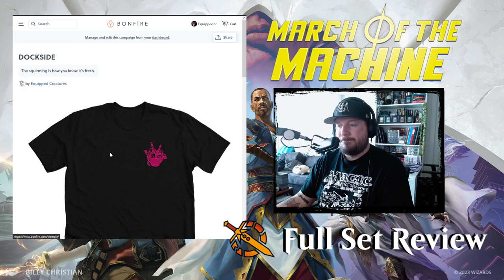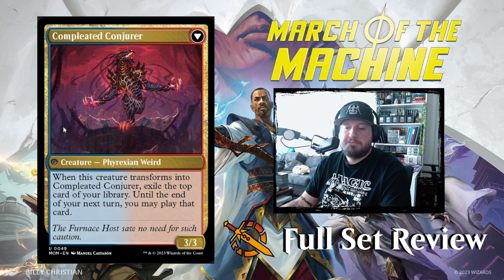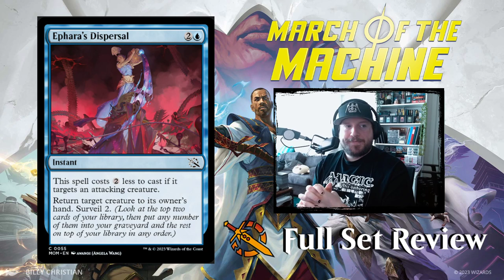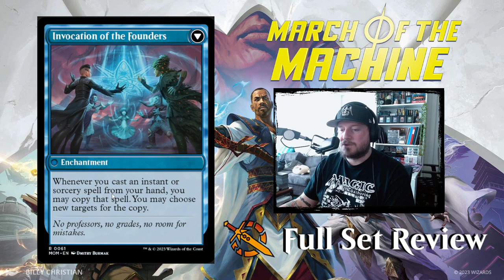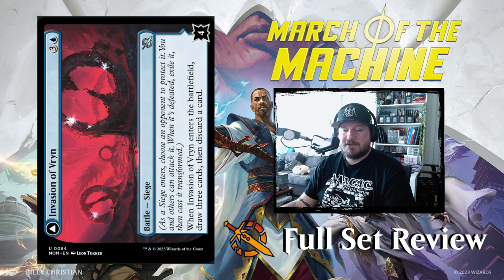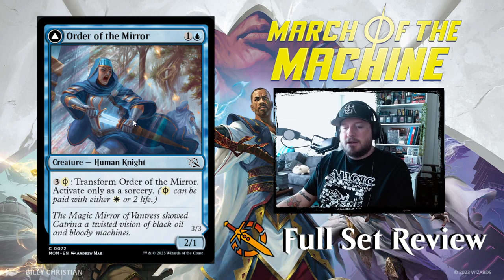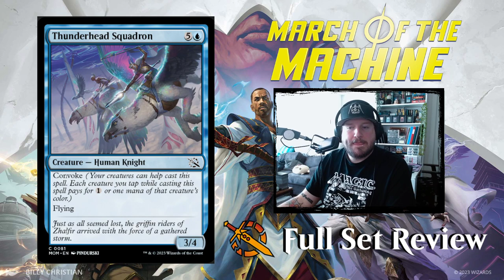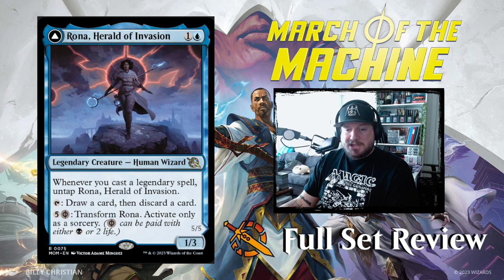BLUE - Magic: The Gathering March of the Machine | Full Set Review